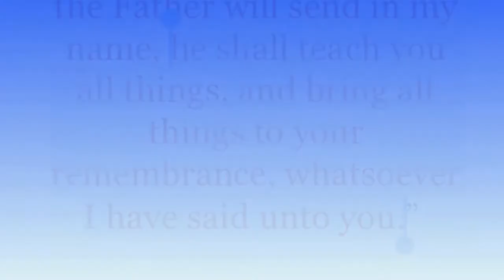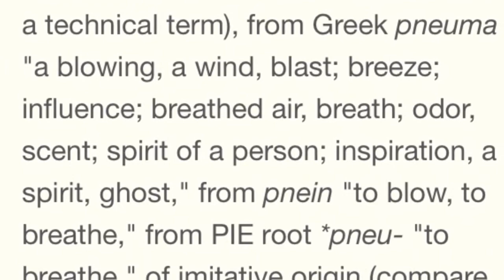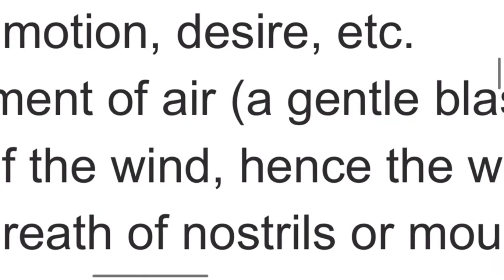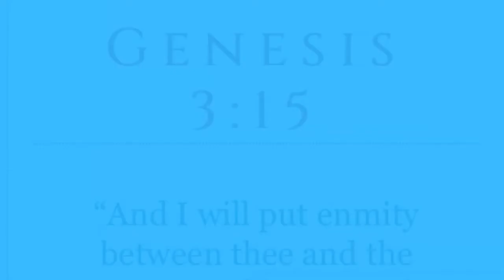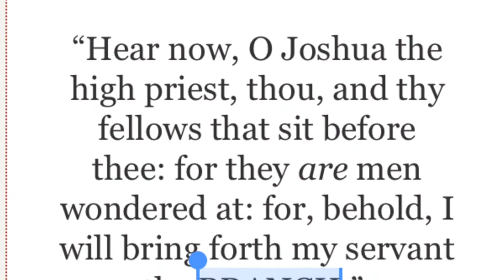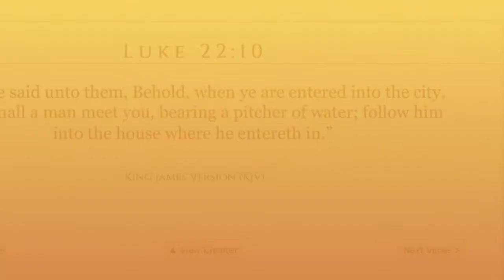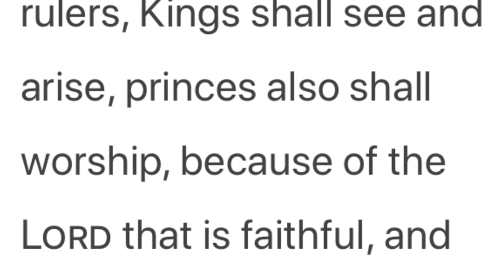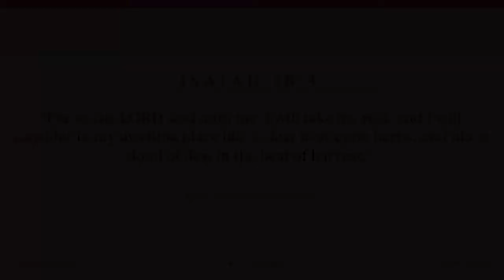the Comforter, is Christ Reincarnate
Injoy. Midnite- Comforter
Midnite- I & I